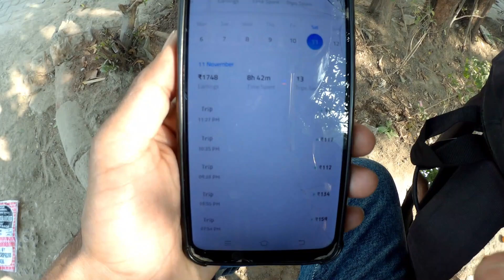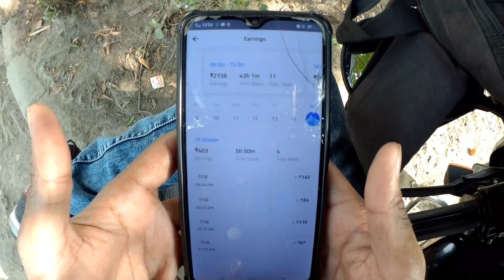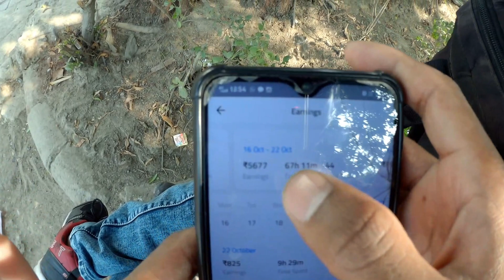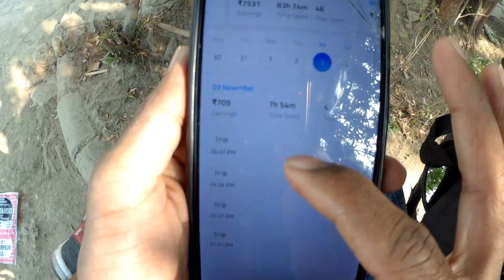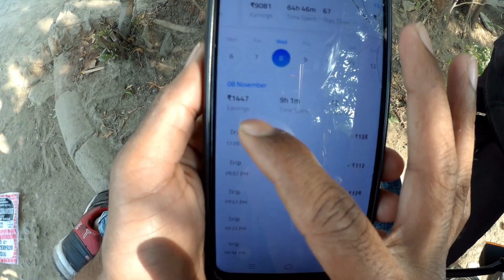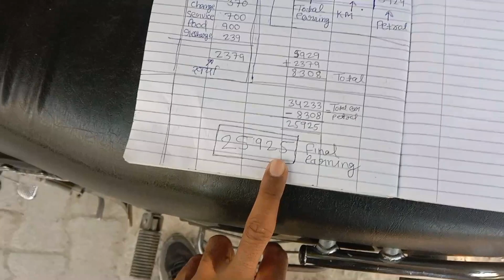Porter One Month Earning 🤑 Porter Delivery Job Monthly Earning// Porter Partner Monthly Salary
Searching Keywords-
Porter One Month Earning
Porter Delivery Job Monthly Earning
Porter Partner Monthly Salary
Porter Partner
Porter Delivery Job
Porter Delivery Partner
Porter Partner Salary
Porter Delivery Partner Salary
Porter Delivery partner
Porter Parcel Delivery Job
Porter 1 Month Earning
porter bullet
porter bullet kaise jeete
porter me gold kaise jeete
porter rnr program
porter reward program
porter me selfie kaise Dale
porter high order location
porter delivery partner
porter 30 days challenge video
porter 30 days earning challenge video
porter rs earning challenge video
porter bike delivery
porter bike delivery earning challenge video
porter insurance
porter insurance policy
porter partner insurance
porter partner insurance kaise milega
porter accidental insurance
porter health insurance
porter partner accidental insurance
porter partner salary
porter kit
porter kit kaha se milega
porter kit kaise use kare
porter me selfie kaise upload kare
porter me jyada kamai kaise kare
porter first day first order
porter part time earning
porter full day earning
Porter One Day Earning
santosh sah Vlogs
delivery boy job
porter 2 wheeler delivery job
porter bike delivery jobs
Porter incentive
porter incentive plans
porter rewards program
Porter Strike
porter Strike in delhi
porter Strike in delhi ncr
porter Strike kaise kare
porter commission
porter incentive
porter rewards program
Porter borzo one day earning
porter aapke aaspas kitne Rider's hai
porter me aapko orders kaha se milega
Porter में Timer कैसे हटाएं 😱 |
you have missed an order
Porter me timer kaise hataye
porter timer kaise remove kare
porter timer lagne ke bad kya kare
Order Missed करने के बाद भी Timer नही लगेगा
Porter First Day First Order Kaise Complete Kare
Porter Earning
porter first day
porter me pahla order kaise deliver kare
porter pahla order kaisee complete kare
Porter bike delivery
Porter delivery